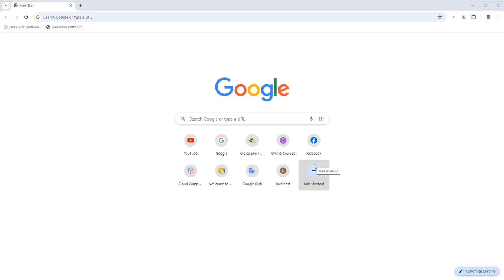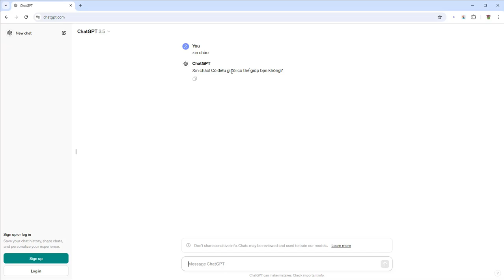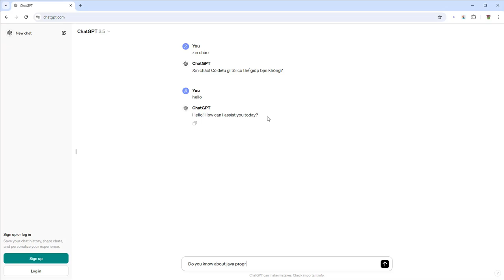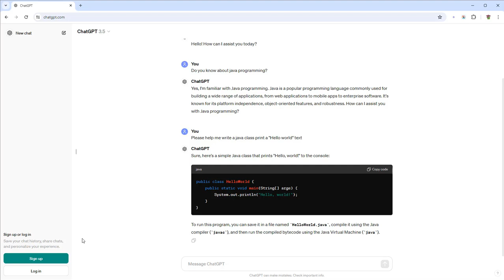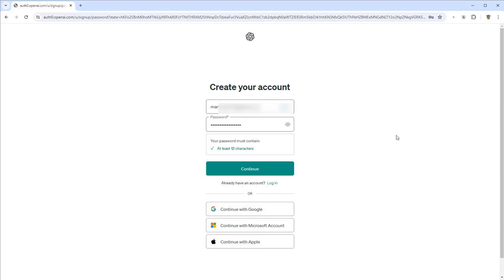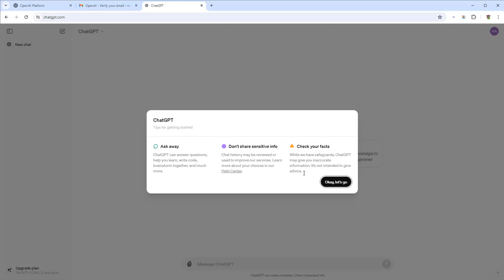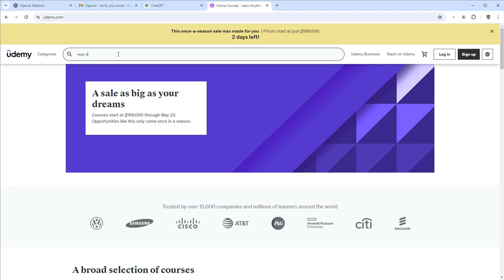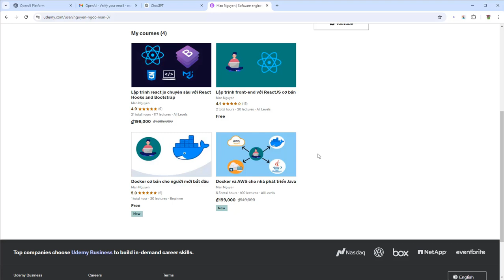Hướng dẫn đăng ký và sử dụng ChatGPT miễn phí - 2024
Hướng dẫn đăng ký tài khoản ChatGPT
Hướng dẫn tạo tài khoản ChatGPT